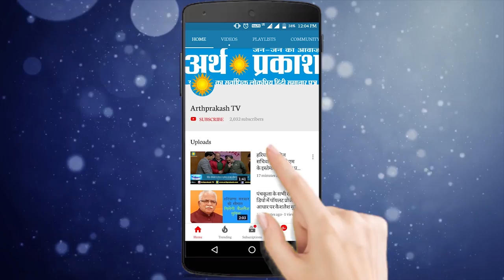ताज़ा हेडलाइंस TIkTok को भारत देगा दूसरा झटका बिहार में बाढ़ का कहर 29 दिन में बहा 264 करोड़ का पुल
बिहार में बाढ़ का कहरः 29 दिन में बह गया 264 करोड़ का पुल, तेजस्वी ने साधा निशाना

2. पंजाब में कोरोना का कहर जारी है, उधर कैबिनेट मंत्री तृप्त राजिंदर सिंह बाजवा के बाद उनकी पत्नी और बेटे को भी कोरोना पॉजिटिव पाया गया।

3. हरियाणा के स्‍वास्‍थ्‍य मंत्री के 3 रिश्‍तेदार सहित अंबाला में 33 लोग कोरोना पॉजिटिव, आंकड़ा पहुंचा 691

4. Punjab University Exams में फाइनल ईयर की परीक्षाओं पर हाईकोर्ट ने लगाई रोक, कर चुका था Exams लेने की तैयारी

5. भारत ने पाकिस्तान से कहा- जाधव को बिना शर्त दें काउंसलर एक्सेस

6. Tiktok की भारत के बाद दूसरे सबसे मार्केट से होगी छुट्टी, एक हफ्ते में होगा ऐलान

7. दिल्ली यूनिवर्सिटी ने ओपन बुक परीक्षा के लिए जारी किया नोटिफिकेशन